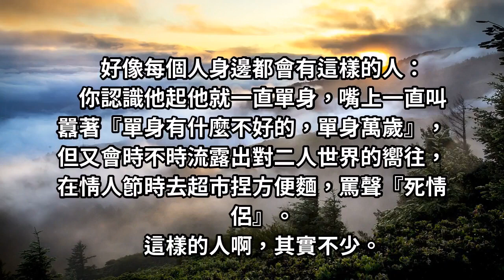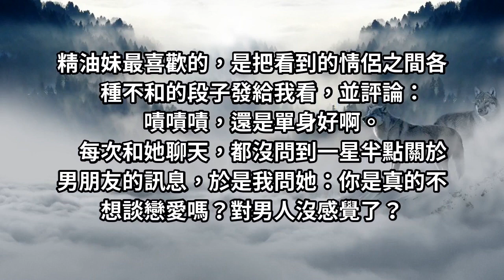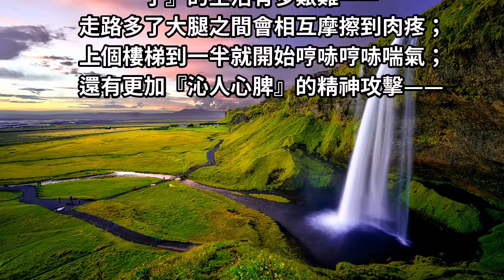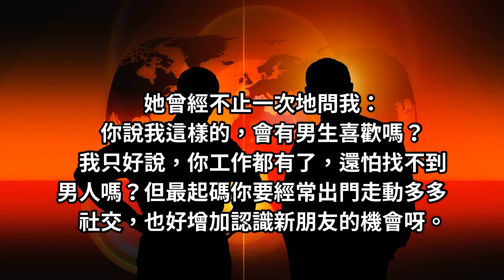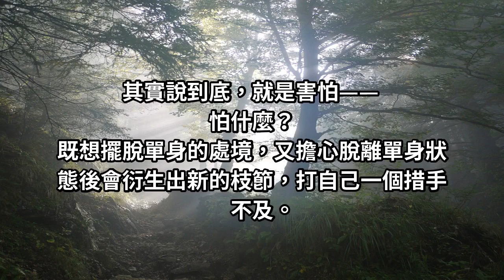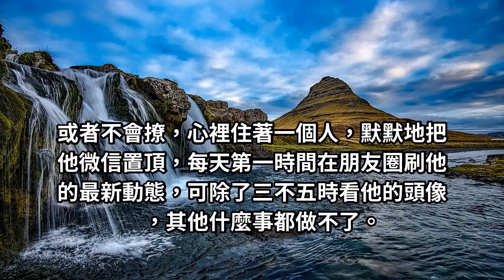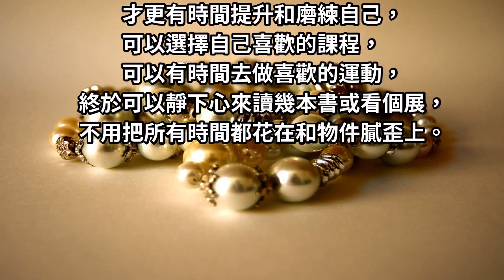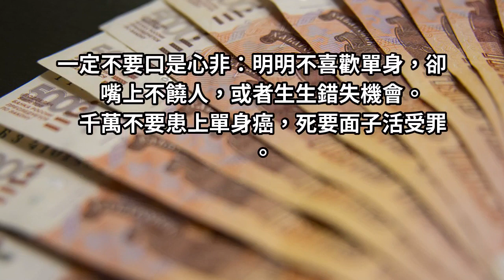你可以單身，但可別患上單身癌了